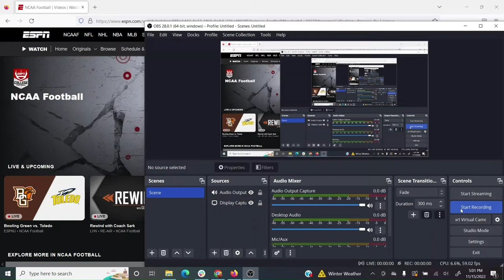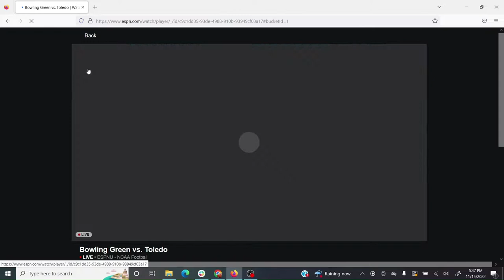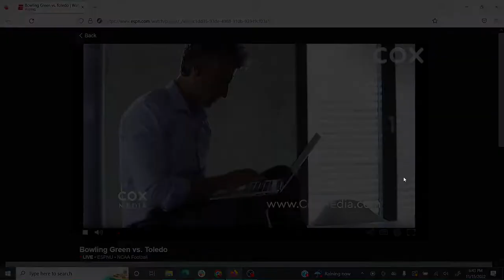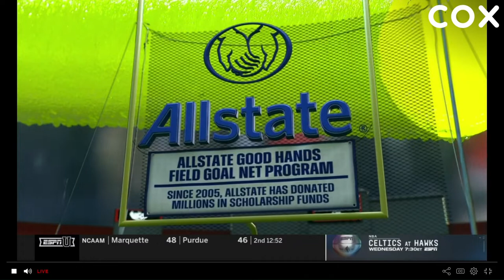Bowling Green vs Toledo 2022 Full Game